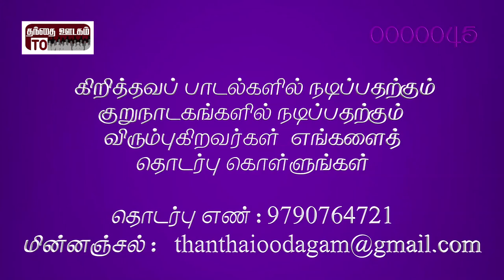Album: Chinna Chinna Idhayamae|Song:Chinna Chinna Idhayamae|Lyrics and Music: Sis.Philo Jeyaraj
Album: Chinna Chinna Idhayamae

Song:  Chinna Chinna Idhayamae

Lyric and Music: Sis. Philo Jeyaraj